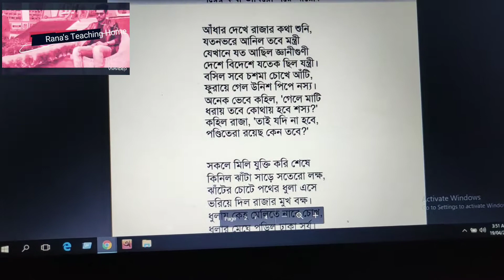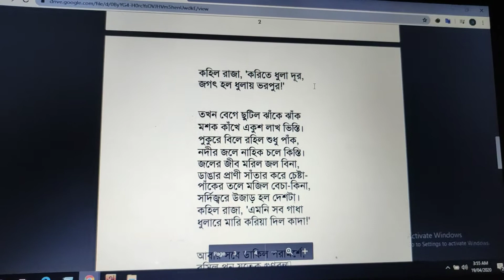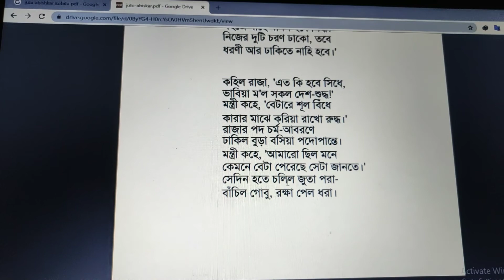জুতা আবিষ্কার কবিতা। নবম-দশম শ্রেণি। পর্ব-০২। শেষ পর্ব।